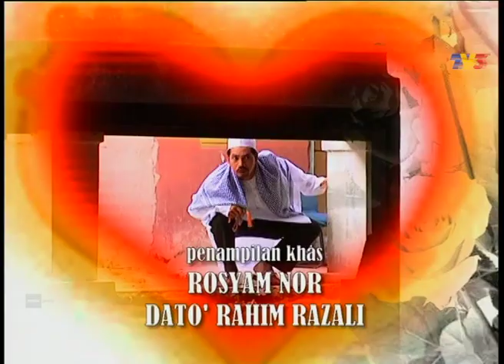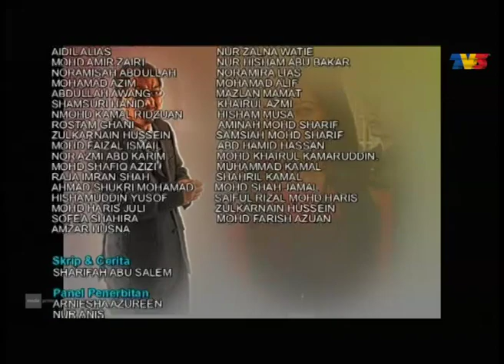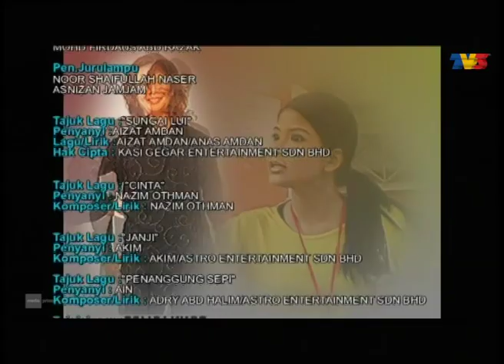Begitukah Cinta | Episod 17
Mengisahkan Riana dan Nazril yang pada mulanya kawan biasa, akhirnya menjalinkan cinta. Namun, darjat menjadi benteng besar umpama pemisah untuk hidup bahagia. Nazril adalah anak keluarga berada dan ternama, sedangkan Riana pula dilahirkan yatim piatu, dan dibesarkan nenek sejak kematian ibu bapanya. Belajar di kolej sama, Nazril menjadi buruan gadis sebaya, manakala Riana terpaksa memendam rasa kerana kedudukan mereka yang jauh berbeza. Namun, panggilan cinta merapatkan perasaan yang selama ini menjadi rahsia, akhirnya tidak mampu dibendung lagi. Nazril meluah rasa cinta, dan Riana menerima dengan perasaan yang berbelah bagi

Pelakon: Nazim Othman, Ainul Ashah, Aida Khalida, Shahronizam, Ku Fridah, Wan Nor Azlin, Khairil Anwar, dan Ramona Zamzam